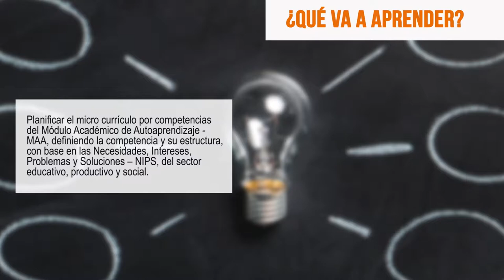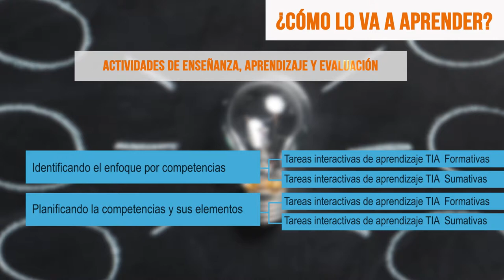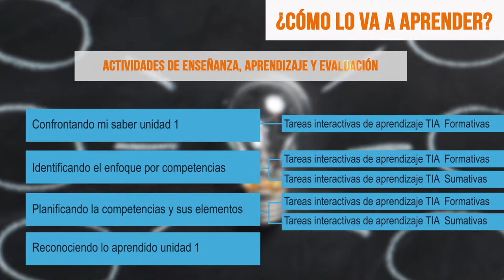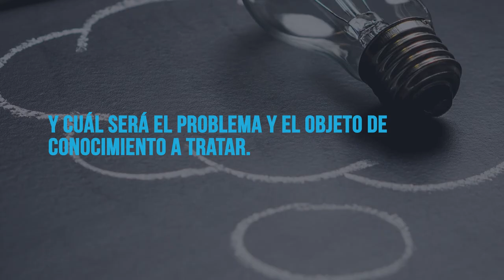MAA DICOMTIC UD1 La competencia y su estructura.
En esta Unidad Didáctica usted aprenderá a planificar micro currículos por competencias de las áreas, asignaturas o módulos de formación bajo el enfoque de integración de las TIC, a través de metodologías dinámicas “aprender haciendo”, que le permita aplicar las comprensiones y reflexiones críticas a los procesos planificadores y de diseño de los procesos formativos que actualmente adelanta en su Institución.

RAMIRO A. LOPERA S.
COORDINADOR

PRODUCCIÓN MDM
(material didáctico multimedia)

GRUPO DE TRABAJO:
DISEÑO INSTRUCCIONAL,
PRODUCCIÓN, ENSAMBLE Y DISPOSICIÓN,
SEGUIMIENTO Y SOPORTE

Medellín Colombia
2017